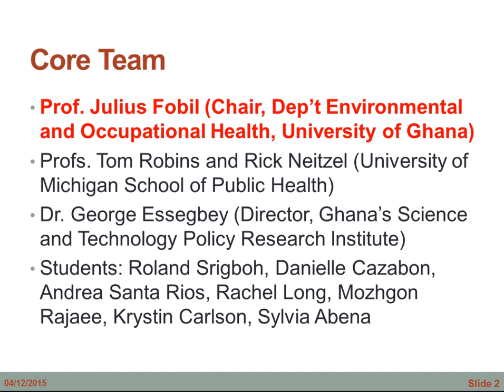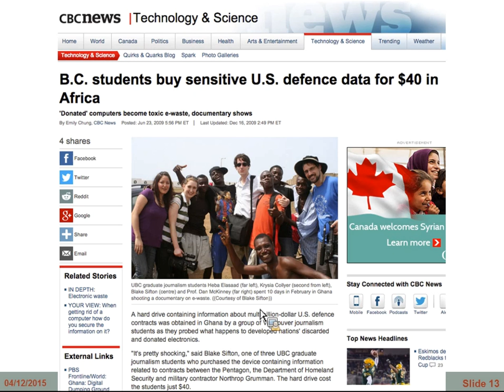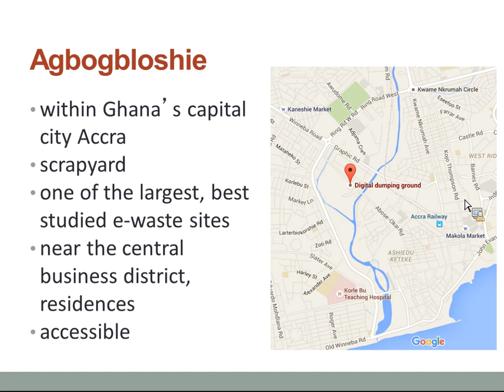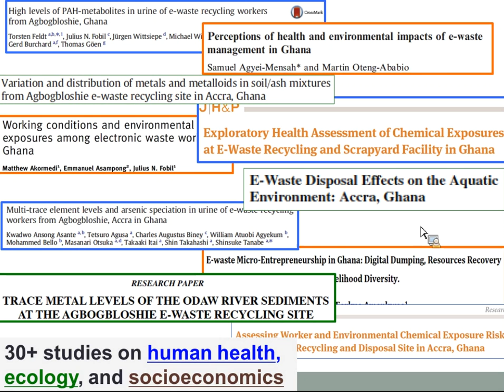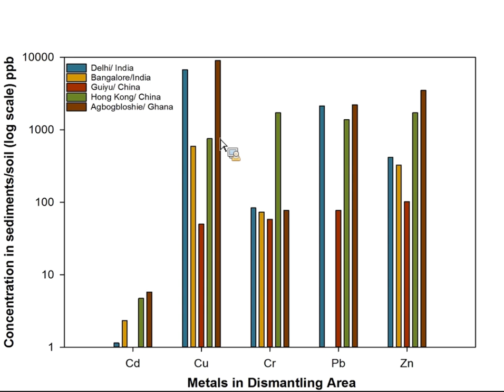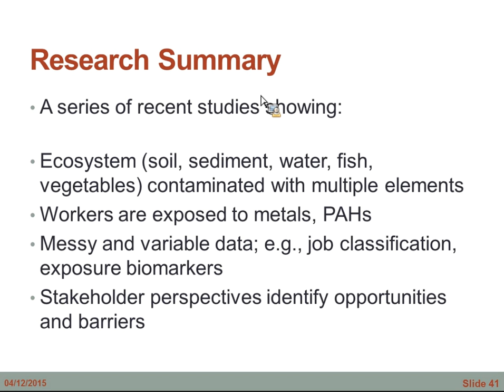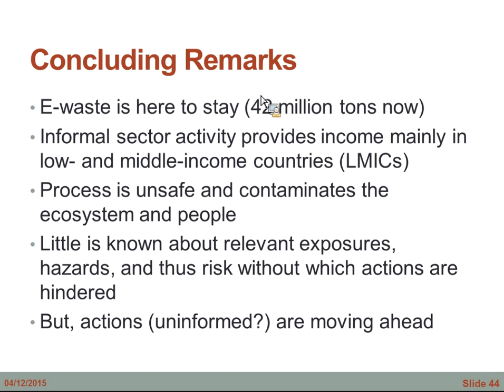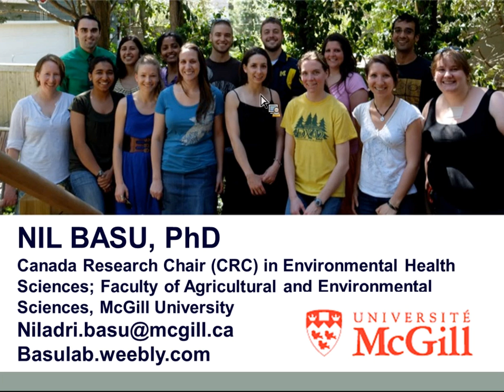Environmental and Occupational Hazards at the Agbogbloshie Electronic Waste (E-waste) Site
Nil Basu
Canada Research Chair (CRC) in Environmental Health Sciences, Associate Professor